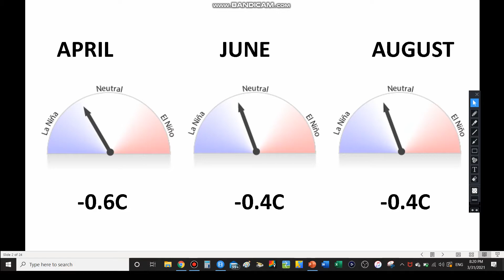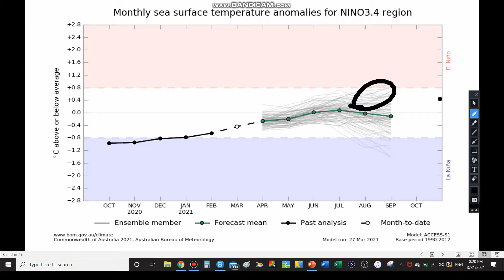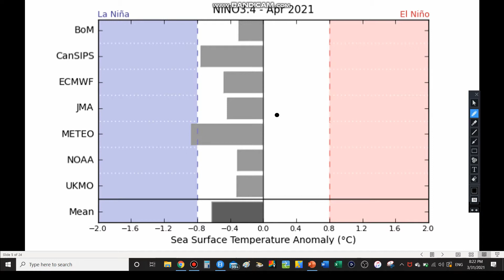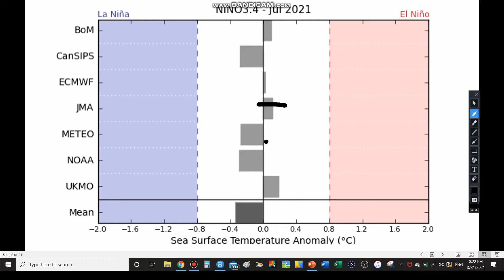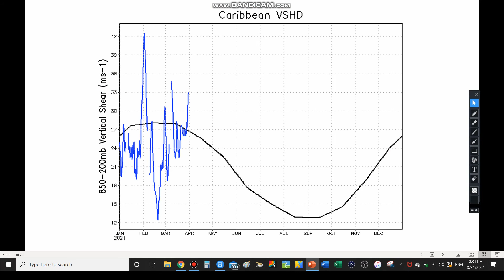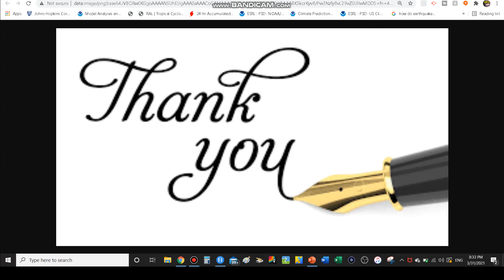2021 Hurricane Season Forecast & Discussion #3!!! (Active Season)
​ @Da Weather Dude  ​​In this video, I will be giving my third forecast on the 2021 Atlantic Hurricane Season! This season could shape up to be another active one!! Our La Nina setup could create some nasty hurricanes for the summer and fall!! Our la nina could transition to ENSO neutral, but nonetheless, an active hurricane season seems likely at this time.

@Da Weather Dude  LINK TO MY WEBSITE!!! JUST CLICK ON THE LINK!!!